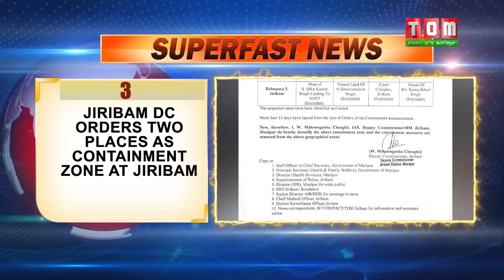TOM TV 1 PM SUPERFAST NEWS 28TH JUNE 2021